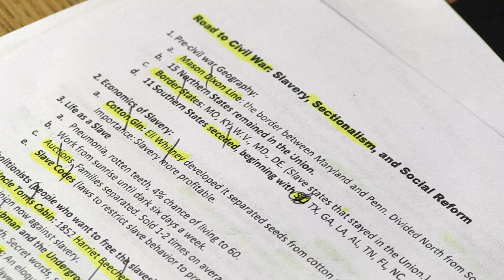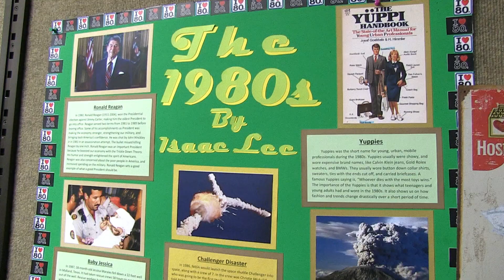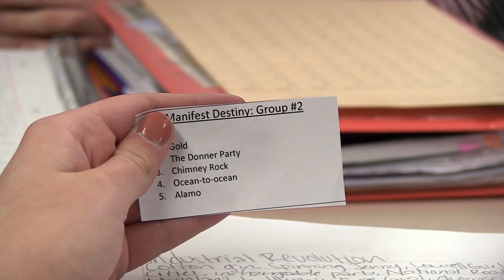I Teach Kevin Puzey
Kevin Puzey is a veteran Social Studies teacher at Central Davis Junior High in Layton.